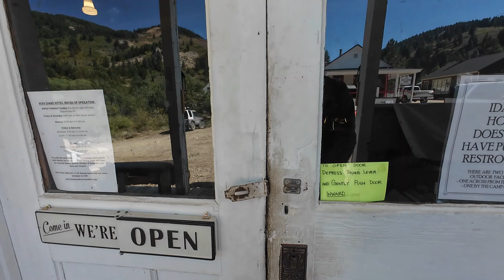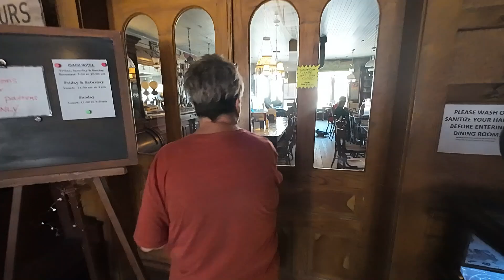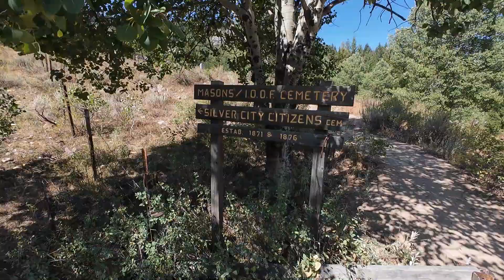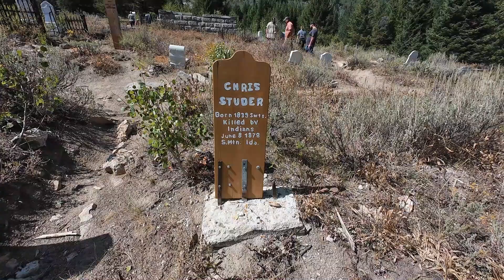Silver City Idaho Ghost Town : You Decide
We drive to the Historic Mining town of Silver City Idaho. Twenty three miles of roughest dirt road you could imagine.  No gas or cell service. They have not had electricity in several decades. They rely solar power and lp gas. Not actually a ghost because a handful of people live there in the summer but only one, as we were told stays through the winter. This place is utopia for hikers and trail riders.
Join me as I travel the Highways and Bi ways in search of Adventure where we will explore Roadside Attractions, Abandon Places, Museums, The Weird and Strange and maybe even a food review or two.